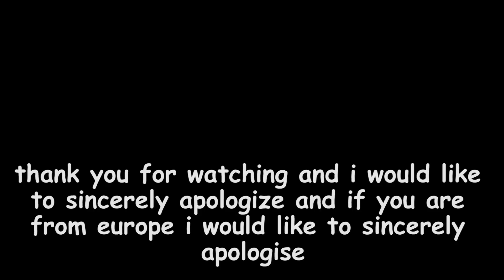5 Gus Videos That Weren't Good Enough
Not every video can be a winner. Here are some that didn't make the cut.

Here are some bad Gus videos for you.

I am Gus Johnson. I make music, I crap out bad vlogs. Thanks for your time, internet stranger. Sometimes I go by gustoonz.